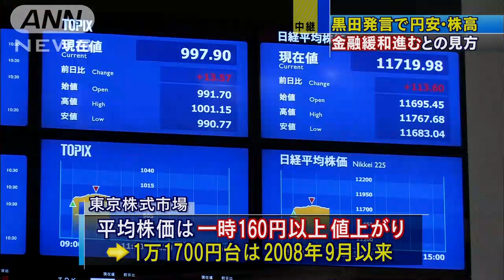"金融緩和進む"との見方・・・黒田発言で円安・株高(13/03/04)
黒田東彦氏の国会発言を受けて、マーケットでは円安・株高が加速しました。